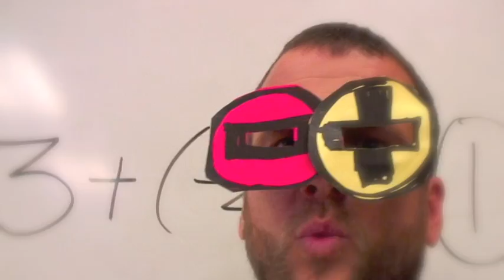INTEGER EYES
get out your integer eyes to see your zero pairs to add integers.  mr mac gets help from his students to show how easy it is.  willard middle school.  berkeley ca.  6th grade.